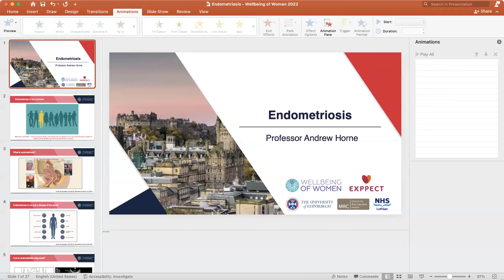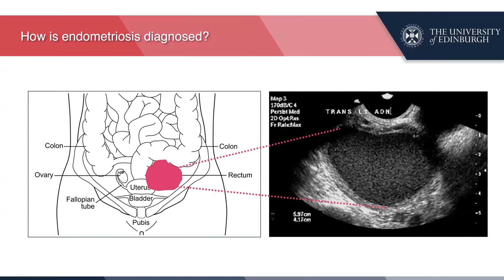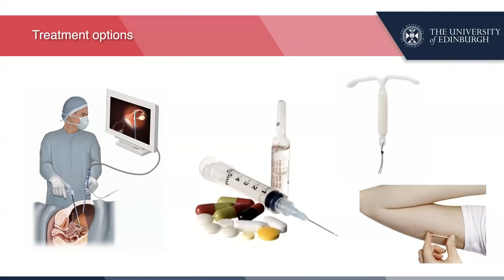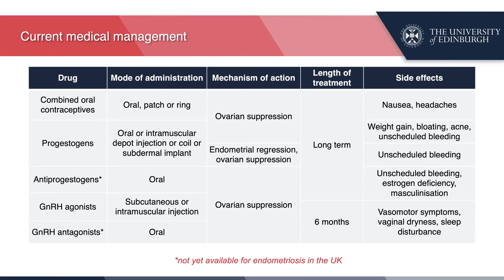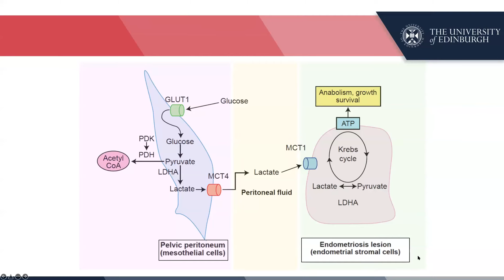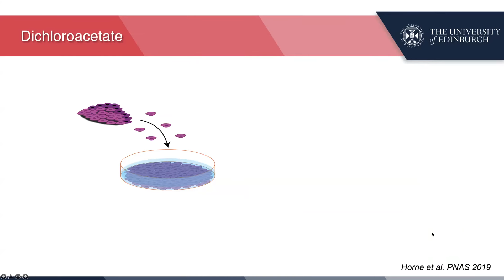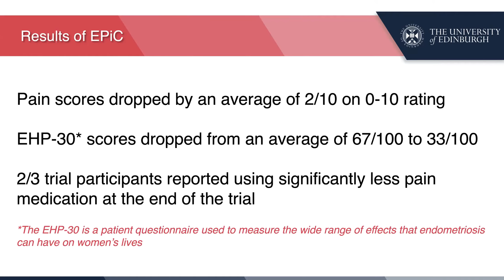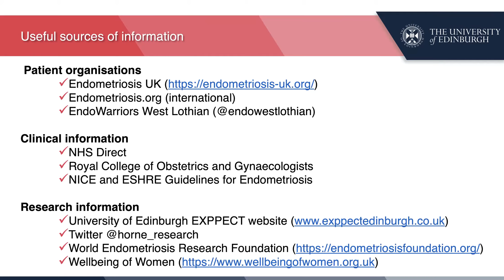Let's Talk Periods: Endometriosis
For our third ‘Let’s Talk Periods’ webinar, we explore endometriosis, a condition where tissue similar to the lining of the womb starts to grow in other places, such as the ovaries and fallopian tubes.

Endometriosis is the second most common gynaecological condition in the UK and affects 1.5 million women. It can affect women of any age, but can have a significant impact on quality of life. Some women may struggle to get pregnant.

In this video, leading expert on endometriosis and pelvic pain Professor Andrew Horne joins Chair Professor Dame Lesley Regan to discuss the symptoms, diagnosis and treatment options, as well as his research into the first potential non-hormonal, non-surgical treatment for endometriosis, which has been funded by Wellbeing of Women.

It takes an average of eight years to diagnose endometriosis. With no known cure, there are treatments available to help manage symptoms. This webinar is a chance to hear from the experts and have your questions answered.

To donate to our ongoing research, education and advocacy work on women’s health, including endometriosis,